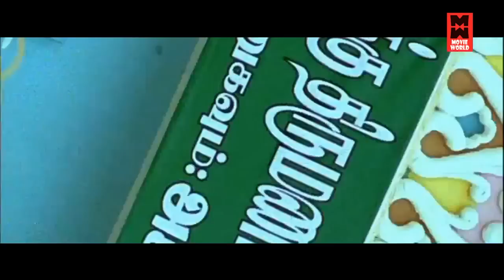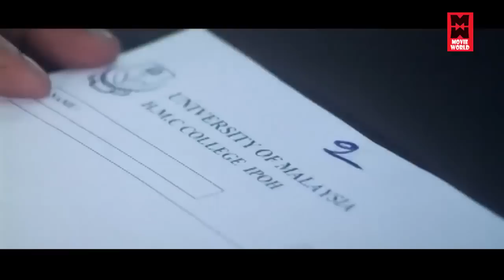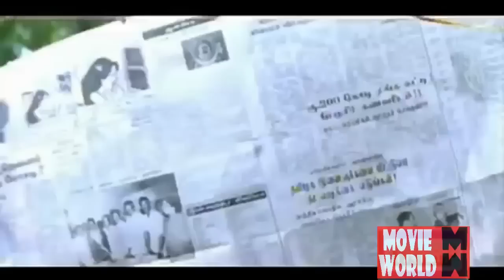சிரிச்சு சிரிச்சு வயிறு வலிக்குதுடா | Tamil Comedy Scenes | Tamil Funny Comedy Scenes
Padikkadavan (English: Illiterate) is a 2009 Indian Tamil-language masala film written and directed by Suraj. It stars Dhanush, Tamannaah, Vivek, Atul Kulkarni, Suman, Sayaji Shinde, and Pratap Pothan in the lead roles amongst a huge supporting cast in small pivotal and cameo roles. The music was composed by Mani Sharma with cinematography by A. Venkatesh and editing by Manoj. The film released on 14 January 2009 during Pongal and received a huge positive response.[2] The film was successful grossing ₹15 crore in Tamil Nadu and established Dhanush as one of top 5 saleable heroes of Tamil cinema after then.[3] Filming began in March 2008 and was released in Pongal 2009.

Directed by Suraj
Written by Suraj
Produced by B. Venkatarama Reddy
Starring Dhanush
Tamannaah
Vivek
Atul Kulkarni
Suman
Sayaji Shinde
Prathap Pothan
Production
company
Vijaya Productions
Distributed by Sun Pictures
Release date
January 14, 2009 (India)
Running time 160 minutes
Country India
Language Tamil